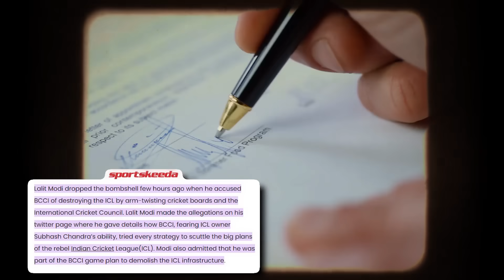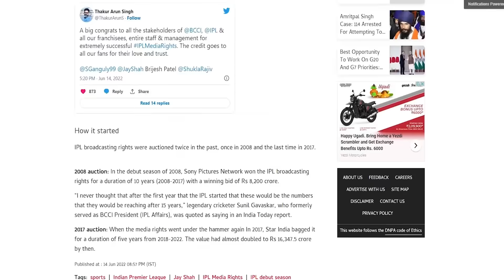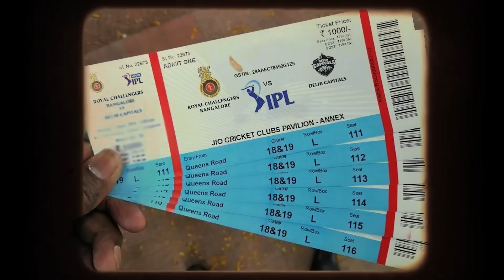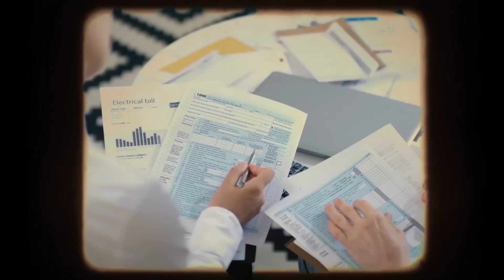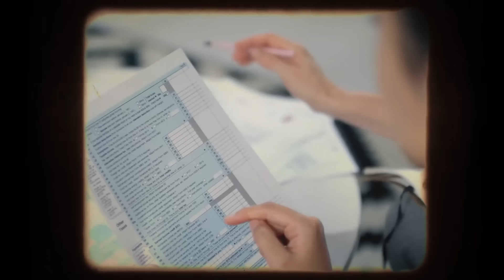IPL Earning Profit In Crores | BCCI Dark Side | Telugu Facts | V R Raja Facts